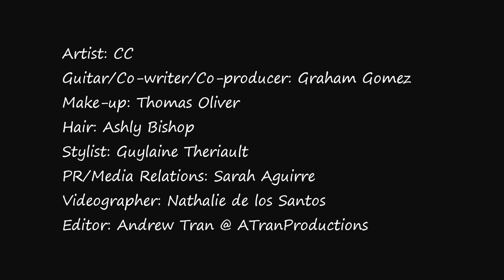Made of Light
Namaste my Darling Sparks!

This song is a very pretty one that flowed through after a meditation:) Thanks Angels! I love this Universe, it's amazing how Divine Creativity works especially when we're Open..

I hope you enjoy it for I really enjoyed creating it for you..

Be Love, Be Light my Gods and Goddesses and most importantly.. Shine BRIGHTLY for You are Made of Stars!

Blessings Always,

Your CC XO

Verse 1

You don't have to try so hard
Just Be, You'll see
It's close, not that far
Illuminate your World

Chorus

Flying in a sky devoid of dark
Like an arrow, we have made our mark
No judgement
Only Love
Floating in colours so Divine
We have lost all sense of space and time
We are Universe

Verse 2

Time to go within
Goddess Divine
Cleanses you of sin
Giving, Living
As we all are kin
Illuminate Your World

Chorus

No judgement
Only Love

Instrumental Bridge

Chorus

No judgement
Only Love

I, Carol Cox, am the owner and creator of above content, musical and lyrical, therefore I own all rights, public, distribution and otherwise and retain those rights to use and share as I please.